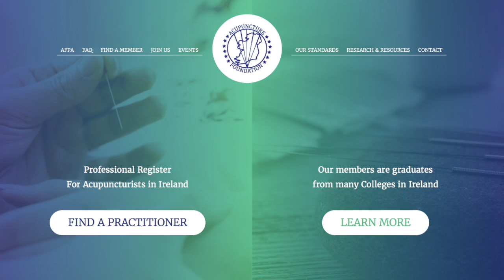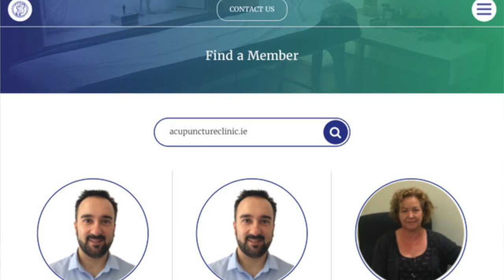Video Blog #15 Acupuncture Awareness Week 2017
...in loving memory of Ray Rubio RIP.

For the fifth year running, the Acupuncture Foundation Professional Association is organising the Acupuncture Awareness Week 2017 in Ireland, from March 6th to the 12th. This year, the theme is: "Acupuncture for the Treatment of Digestive Disorders". for all the details.

This vlog is dedicated to the amazing Ray Rubio. RIP Ray. Thank you for the smiles, the inspiration, and all your hard work. Please consider donating to Ray's fund which will support his two beautiful children's college fund.

Katherine Anderson, President of the ABORM, American Board of Oriental Reproductive Medicine

Acupuncture for irritable bowel syndrome: 2-year follow-up of a randomised controlled trial

Feed Your Fertility: Your Guide to Cultivating a Healthy Pregnancy with Chinese Medicine, Real Food, and Holistic Living

8 Steps to Reverse Your PCOS: A Proven Program to Reset Your Hormones, Repair Your Metabolism, and Restore Your Fertility

...until next time, be kind and be healthy! ;-)